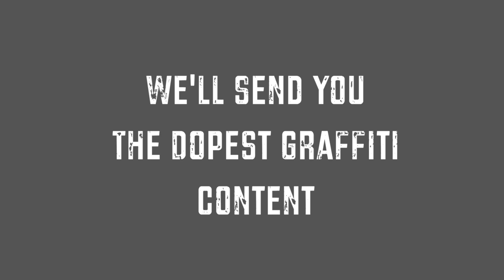How to Get Cheap Graffiti Spray Paint with the Graffiti Plug!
Welcome to the Graffiti Plug!

In our newsletter we will send you the sickest graffiti content!

Just like I do, I'm sure you want to find spray paint at the cheapest price out there.

We'll keep you updated with our favorite deals for spraypaint, caps, and more.

We'll hook you up with RUSTO, MOLOTOW, IRONLAK, and FLAME, at the cheapest prices out there.
+Caps and Other Graffiti Supplies

You can sign up for our free newsletter right here!